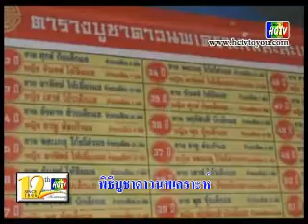พิธีบูชาดาวนพเคราะห์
ที่โรงเจเล่าซินเฮงตั้ว (ศาลเจ้าพ่อกวนอู) ได้จัดให้มีพิธีบูชาดาวนพเคราะห์ หรือพิธีสะเดาะห์เคราะห์ (ชิวฉิก) ในงานเทศกาลกินเจ ประจำปี 2553 เพื่อความเป็นสิริมงคลแก่เจอิ้ว หรือ ผู้ถือศีลกินเจ ที่มากราบไหว้พระพุทธเจ้า ณ โรงเจเล่าซินเฮงตั้ว